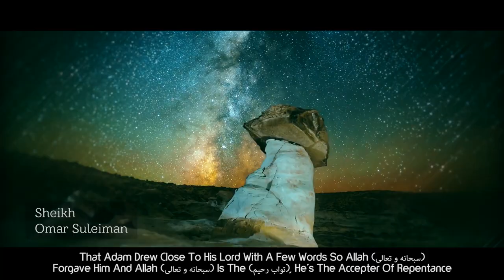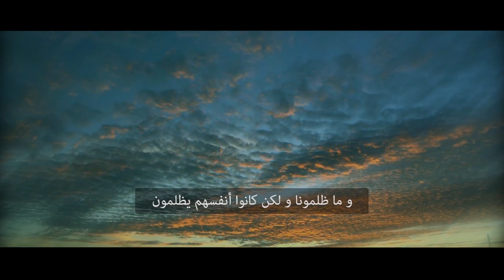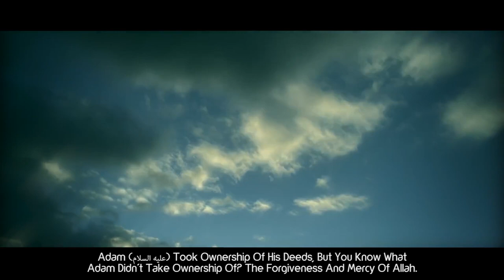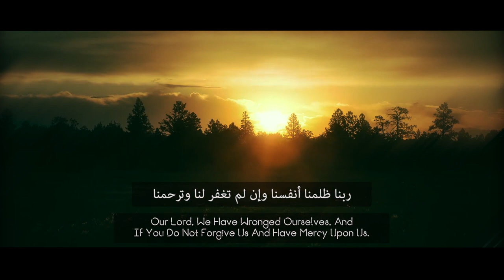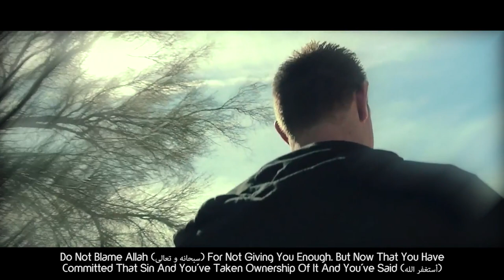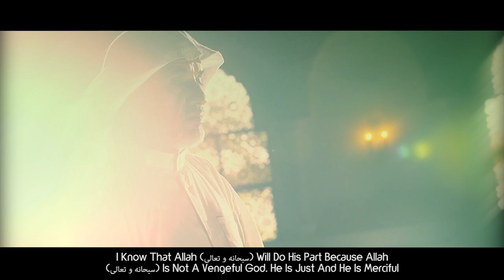DO THIS - ALLAH WILL SURELY FORGIVE YOU! - Dr. Omar Suleiman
DO THIS - ALLAH WILL SURELY FORGIVE YOU! - Imam Omar Suleiman @yaqeeninstituteofficial